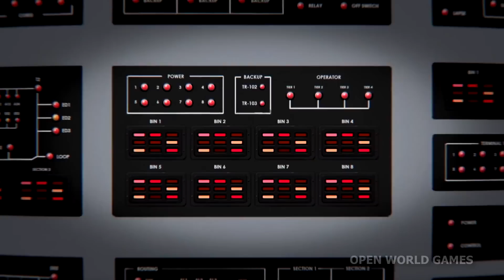Fallout 4 20 Minute Special with Todd Howard And Team On Fallout 4 Gameplay and World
Fallout 4 20 Minute Special With Todd Howard And Team On Fallout 4 Gameplay and World (coming to PS4, Xbox One and PC)

VIDEO GUIDE COMING SOON!  Patience... :p